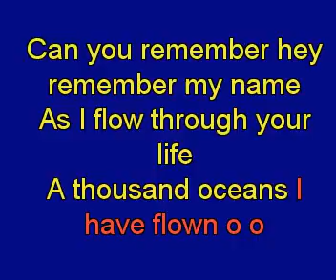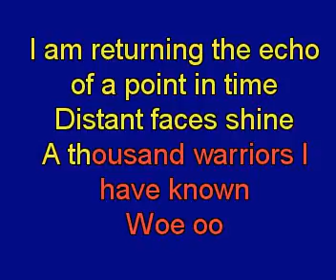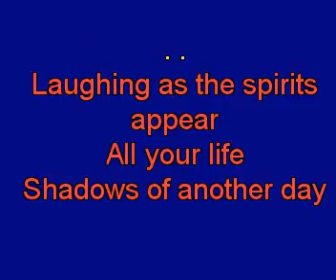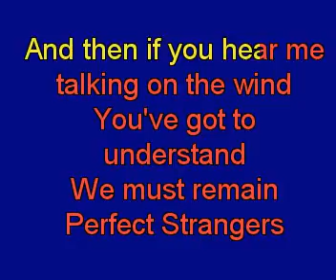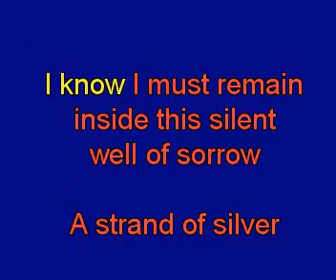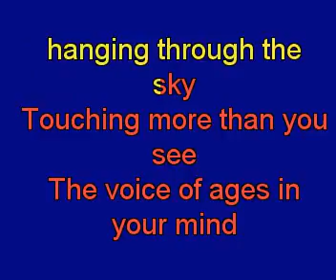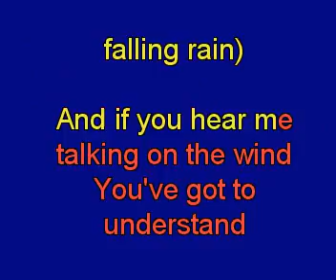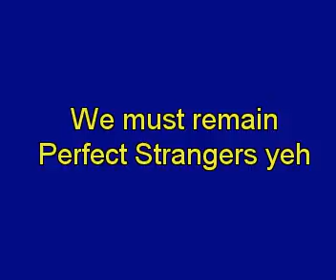Deep Purple Deep Purple